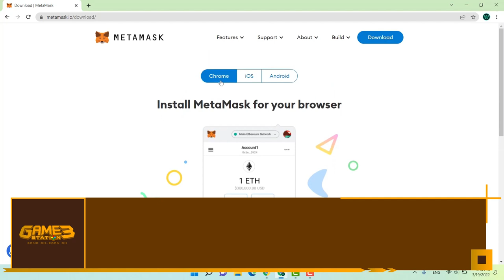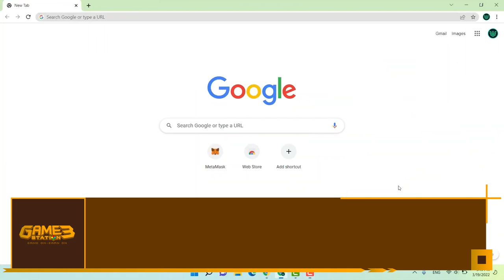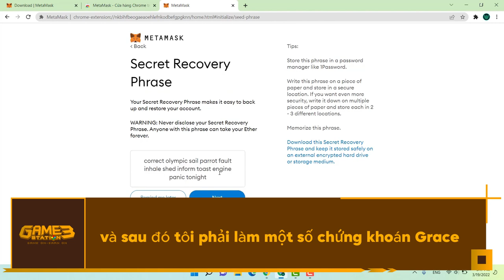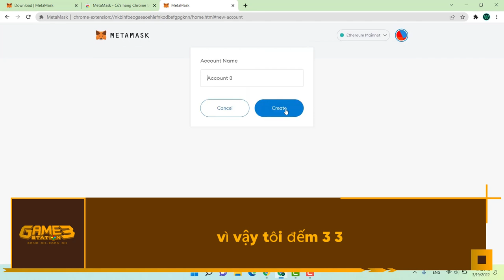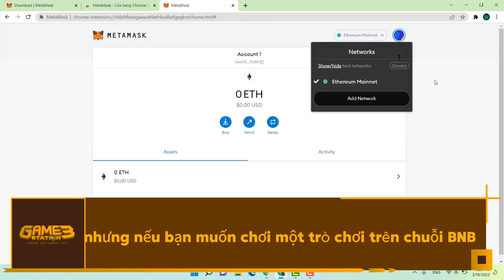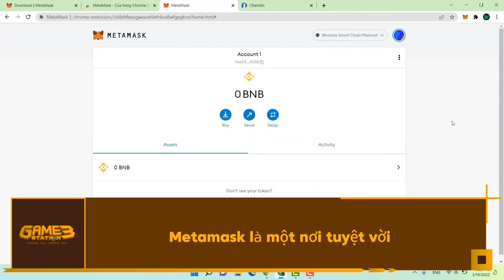Cách Sử Dụng Và Thiết Lập Ví Metamask